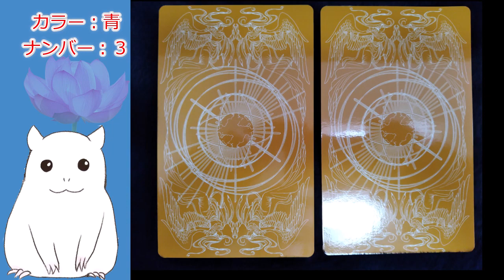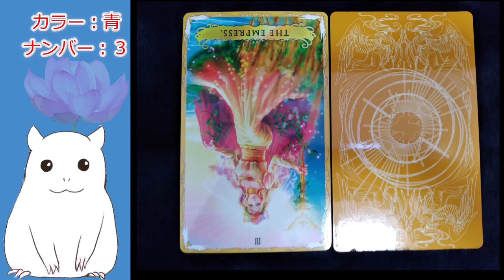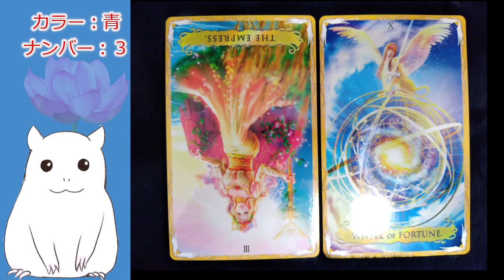【ゆっくり】本日の占い☆今日のアドバイス【見た時がタイミング】